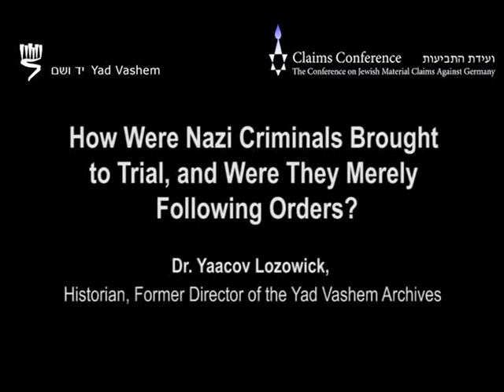How Were Nazi Criminals Brought to Trial, and Were They Merely Following Orders?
Historian Dr. Yaacov Lozowick, the Former Director of the Yad Vashem Archives, discusses in this talk the topic of bringing Nazi Criminals to trial.

The video is part of the series "Insights and Perspectives from Holocaust Researchers and Historians", Supported by the Claims Conference.